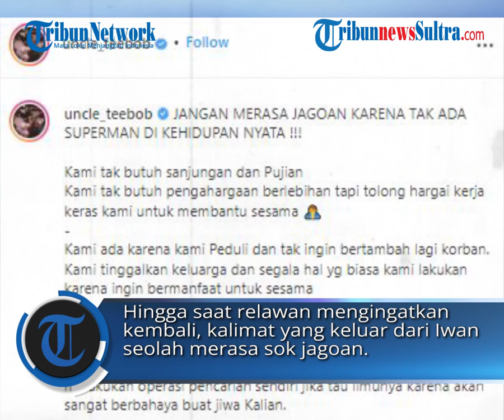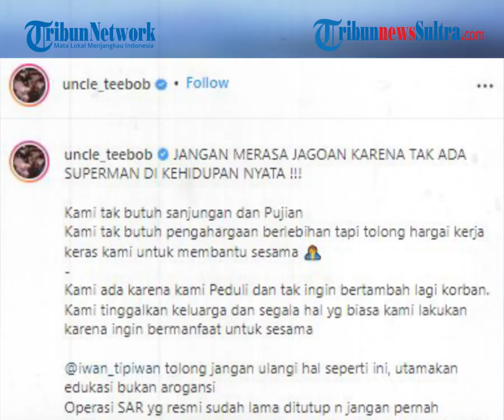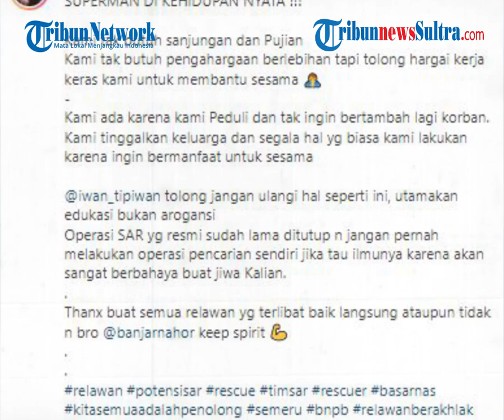Kena Karma Instan, Jurnalis TV Usai Takabur Langsung Terjebak Lumpur.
TRIBUN-TIMUR.COM - Sebuah video dimana jurnalis TV dinilai meremehkan relawan di lokasi aliran lahar Gunung Semeru, viral disosial media.

zulkifi dk
Sumber: Instagram @uncle_teebob